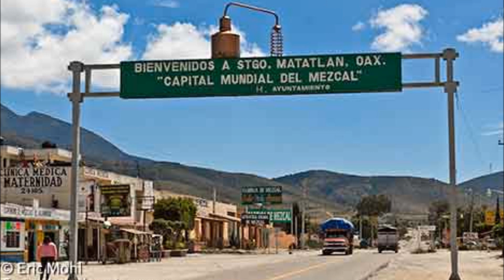Mauro Cristal .. Trabajando De Sol A Sol..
una cancion .. dedicacado alas personas de Santiago Matatlan, Oax..